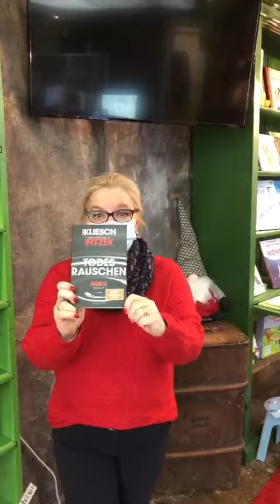"Todesrauschen" von Vincent Kliesch und Sebastian Fitzek bei Buchwichtel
Ihr wollt nicht in den stillsten Raum der Welt, oder? Wir auch nicht! Aber wir wollen den neuen Mega-thriller von Vincent Kliesch und Sebastian Fitzek! Ihr bekommt ihn ab sofort bei uns -holt ihn Euch oder lasst Euch von uns beliefern, bevor Euch andere spoilern.